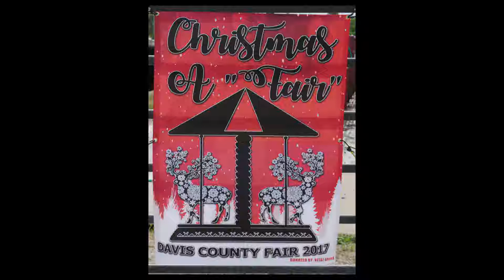Davis County Fair 2017